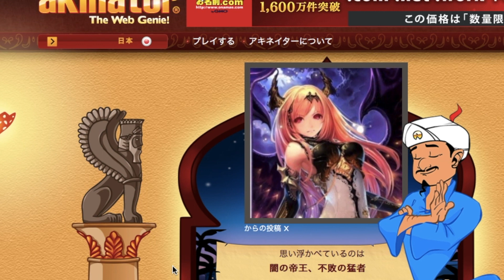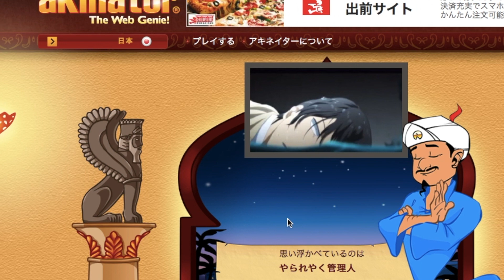【検証】アキネーターは登録者何人までの実況者を当てれるのか試してみた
上手いプレイを期待している方は視聴しないことをお勧めします。
プレイングがおかしかった点は是非ご指摘ください。

オープンレックにて生放送も考えています。